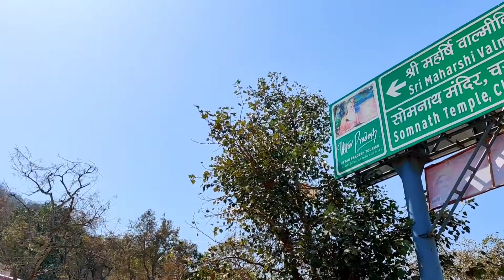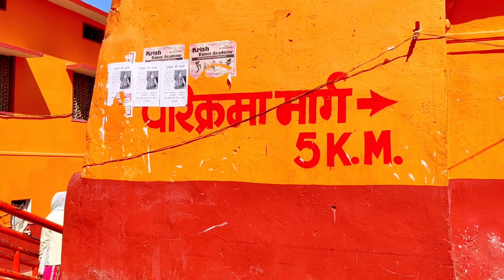चित्रकूट धाम दर्शन उत्तरप्रदेश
चित्रकूट एक पावन धरा है जहां लोग दूर दूर से आते है घूमने।
यहां पर बहुत सारे मंदिर है जिनमे कामतानाथ जी का मंदिर सबसे ज्यादा प्रसिद्ध माना जाता है।
यहां राम जी ने लगभग 13 वर्ष वनवास काटा था।